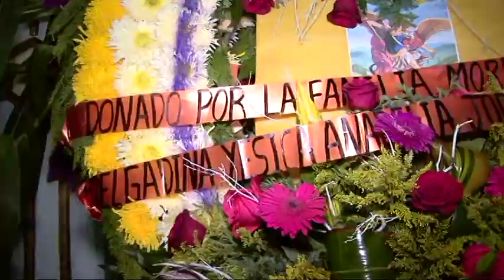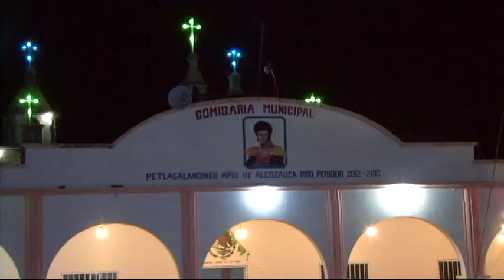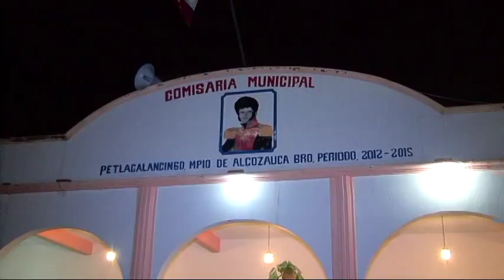FIESTA EN PETLACANCINGO GUERRERO SEPTIEMBRE 2016 VIDEO 4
FIESTA EN PETLACALCINGO SEPTIEMBRE 2016 EN HONOR AL SANTO PATRON MIGUEL ARCANGEL